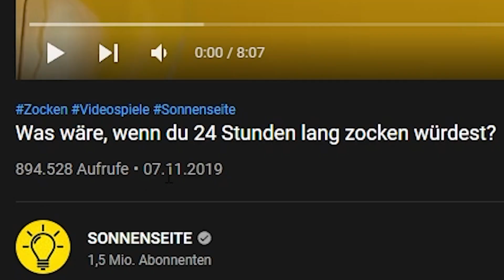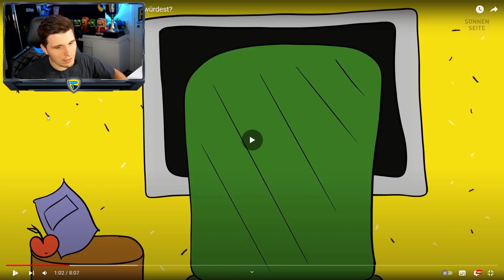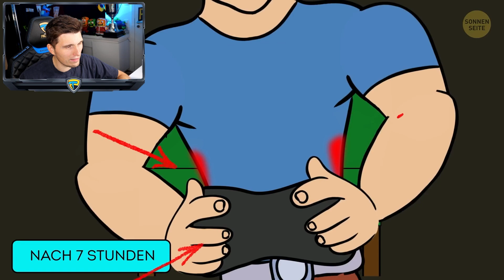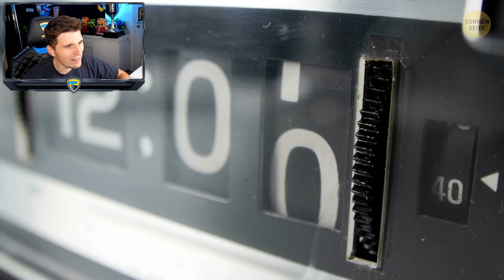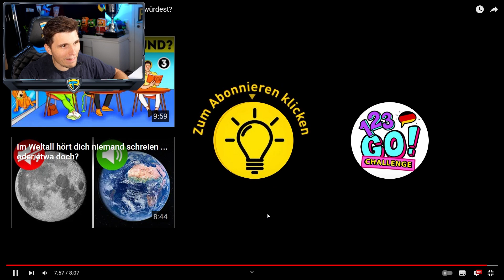Paluten REAGIERT auf Was wäre, wenn du 24 Stunden lang zocken würdest?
Ich reagiere auf: @SONNENSEITEBrightSideGerman